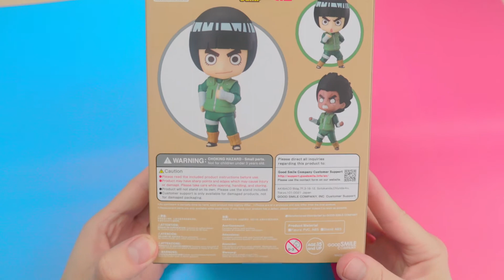Nendoroid Rock Lee 1303: Быстрая распаковка на аниме фигурки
В данном видео вы можете увидеть распаковку фигурки Рок Ли из аниме Наруто: Ураганные хроники.